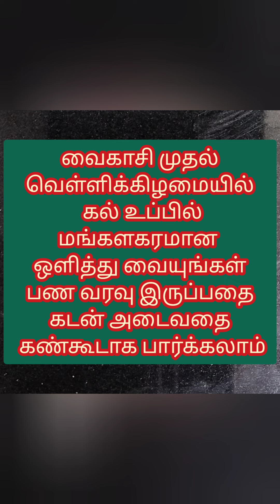வைகாசி வெள்ளிக்கிழமையில் கல் உப்பில் இதை ஒலித்து வையுங்கள் பணம் பல வகையில் பெருகி கடன் அடையும்